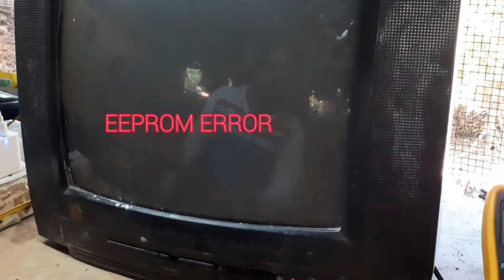LA76931 ic govt tv EEPROM error easy to ready